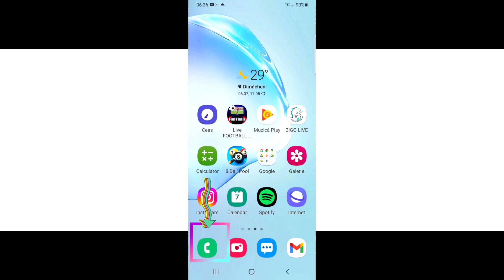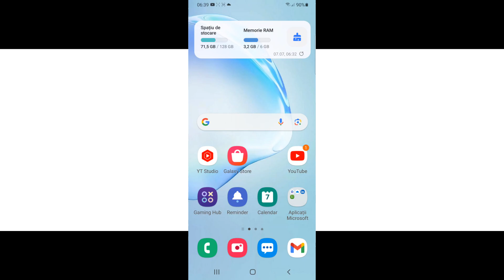Cum sa activez citirea cu voce al apelantilor la un telefon Samsung?